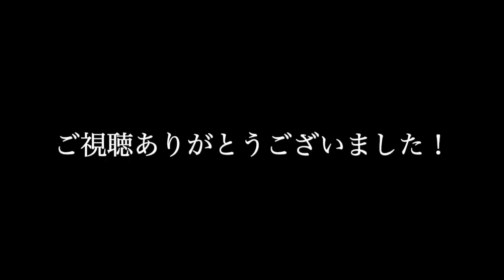L-まんじ：光と共に以和為貴#07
L-Manji＃07：「L-manjiまんじ：光と共に以和為貴」の第７回目です。2021年の新企画です。今週のキーワードは「仏を念じる（念仏）」(パート２）です。今と心を合わせると、念仏の「念」という文字になります。先週「今」に焦点をあてることにより、次になすべきことも見えてくるという話をうけながら、今、の如来の光と共に生きていく世界を少し話してみました。静かに座るのが無理というなら、仏の名を称てみるといいのでは？

私はNY在住のフリーランス僧侶です。コロナのため苦しみ、心病んでいる人、精神的に安定できない方も増えている聞きます。私も何かできることがないかと思っていた時、「心に平和を届けたい！」そして、平和な心には「笑顔がもどり」「元気に」なってもらいたいと思い、今年から「一緒に頑張っていきましょう」という気持ちでこのプログラムを始めてみました。

少しでもお役に立てると嬉しく思います。生活の中に平和のリズムを作っていきましょう。毎週一度ビデオをアップしていきたいと思います。

▶︎Host:中垣顕実って誰？

ニューヨーク在住のフリーランス僧侶で、浄土真宗本願寺派の僧侶です。アメリカは35年、ニューヨークには25年以上になる。

米国NPO法人ニューヨーク平和PRFファンデーション（Heiwa Peace and Reconciliation Foundation of New York Ltd.) を2018年に創立し、東洋思想（主に仏教、仏教の中では聖徳太子）を根底においた平和構築活動をおこなっている。広島市よりひろしま平和大使を委嘱され、長崎市から長崎平和特派員に認定されている。ニューヨーク仏教連盟副会長（以前、同連盟会長を8年務める）、NYインターフェイス・センター名誉理事（前副会長）、ニューヨーク市警察コミュニティ・リエーゾンとして活動。ニューヨーク本願寺仏教会前住職、NY日系人会前理事などを務めた。

1961年3月11日、大阪府茨木市誕生。1980年に得度、1985年に海外開教使として西本願寺より北米開教区に派遣。シアトル別院（1985年ー1989年）、パレア仏教会（1989年ー1994年）を経て、1994年にニューヨーク本願寺仏教会（1994年～2010年）。2010年２月に米国仏教団から勤続25年の表彰。2010年以降は、フリーランス僧侶として活動。

学歴：1983年に京都の龍谷大学仏教史学科卒業、その後、大阪府高槻市にある行信教校で真宗学を学ぶ。1994年にカリフォルニア州立大学フレスノ校で言語学修士課程を終了し、2012年にニューヨーク神学校で伝道博士（インターフェイス）取得。

1994年から毎年８月５日に広島・長崎原爆法要「恒久平和の日の集い」を主催し、仏教の精神にも基づいた平和を訴える活動を展開。2002年から十年間、９月11日にハドソン川での9.11同時多発テロ犠牲者追悼灯ろう流しを行う。

▶︎著書：『卍（まんじ）とハーケンクロイツ』ー卍に隠された十字架と聖徳の光ー（現代書館、2013年）、『マンハッタン坊主、つれづれ日記』（現代書館、2010年）、『ニューヨーク坊主、インドを歩く』（現代書館、2003年）がある。

英語著書：2018年にStone Bridge Press から"The Buddhist Swastika and Hitler's Cross" - Rescuing a Symbol of Peace from the Forces of Hate - 。を出版。